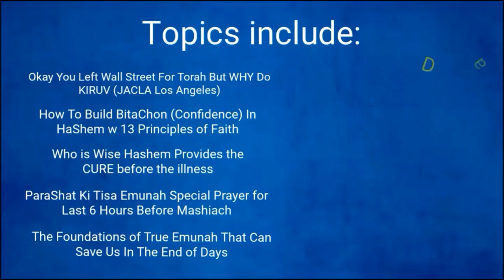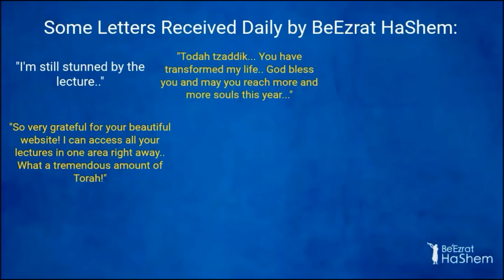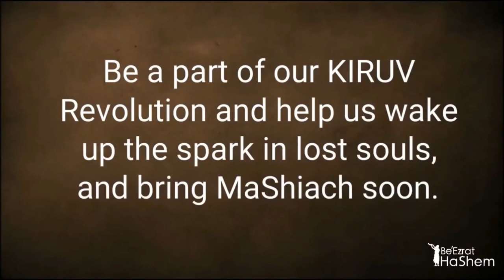Does So Called Karma Really Exist - MUSSAR Pirkei Avot (79)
In this shiur by Rabbi Yaron Reuven, he discusses the dangers of celebrating when one's enemy falls and the significance of the request to pray for the enemies who are causing harm. He emphasizes the importance of humility and the need to understand that everything happens by the will of Hashem.

The shiur also delves into the history of the early Christians and the need to be cautious when dealing with individuals who may have hurtful intentions towards the Jewish community. Rabbi Yaron Reuven stresses the importance of upholding the principles of the Torah, and being cautious of those who may seek to undermine or harm the Jewish people.

00:00 Introduction

03:54 Jacob’s modest request. Don’t minimize big sins

29:57 Why are you learning Torah?

33:00 Are you allowed to celebrate Thanksgiving? What can we learn from Jacob?

43:18 Chapter 4 Mishnah 24. Don’t celebrate when your enemy falls

1:00:16 Who is Shmuel the Small? Interesting topics: beware of Christianity and rebuking properly

1:39:57 Stand up for the truth

1:50:38 Feeling alone and that everyone is against you

2:01:29 Rebuke but rebuke correctly. Don’t say, “I told you so”

2:14:01 Don’t steal anyone’s Olam HaBa